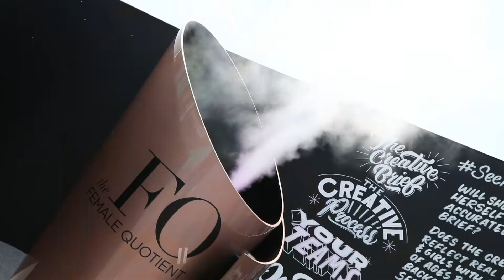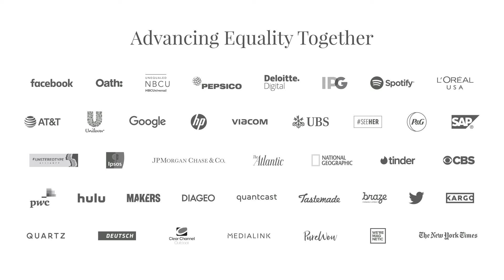The Girls' Lounge @ Cannes Lions 2018: Women Rising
TheFemaleQuotient.com

How To Breakthrough In Male Dominated Industries

There's been greater awareness about the need to push for gender equality in the workplace in light of recent movements, yet change doesn't happen overnight and many industries remain overwhelmingly male dominated. In this unplugged talk, female leaders share what it's like to rise to the top in male dominated industries, how to challenge the status quo, and what needs to happen in order to see real change.